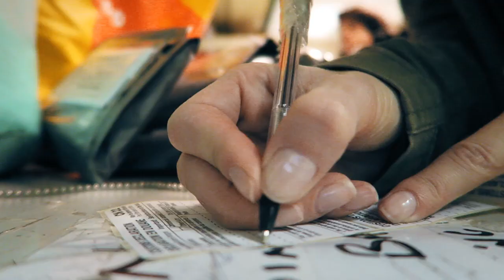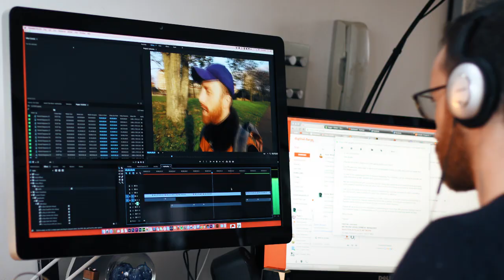ALL PEAKS AND TROUGHS | THE MICHALAKS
Hey guys,

So our first week of vlogmas is over so we've edited them all down into one single video for those of you that prefer to watch the weekly vlogs.

Hannah and the boys xx

Bosy L. Alexander

Hey, my name is Hannah Maggs (Officially Hannah Michalak) I'm a  mummy and beauty blogger who decided to start a weekly lifestyle vlog.

Between editing these vlogs my husband Stef is busy building a new social wishlist website called if you have a spare few minutes please go and take a look and start creating your wish-lists. We'd both really appreciate it.

If you want to know what we use to film our vlogs then all the kit can be found

Hannah Maggs
Gleam Futures
6th Floor
60 Charlotte Street

WAYS TO FOLLOW MY HUSBAND STEF.